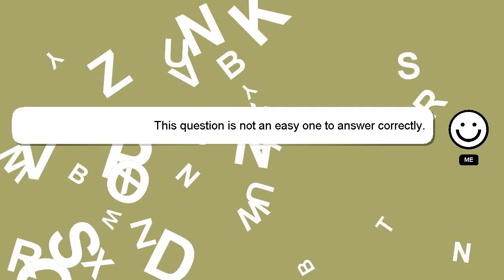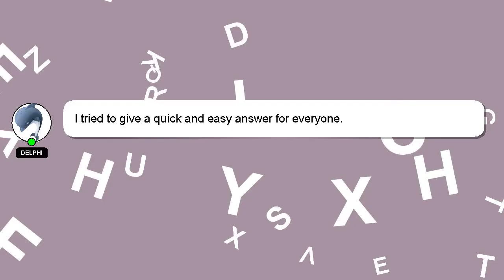How to pose gym selfie?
A brief introduction of myself, Hey, I am Delphi. Let me assist you in answering any questions you may have. - How to pose gym selfie?

I welcome your comments and chats if you have more detailed queries. Your answer will be acknowledged and appreciated, and I will 'heart' it as a sign of gratitude.

*2 What we are experimenting :*